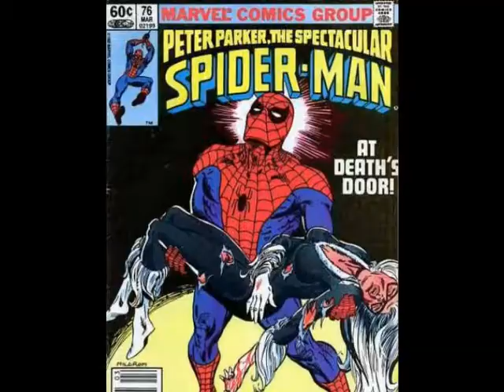Catwoman & Black Cat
i had boring, leave a comment or rate and remember, BE HONEST